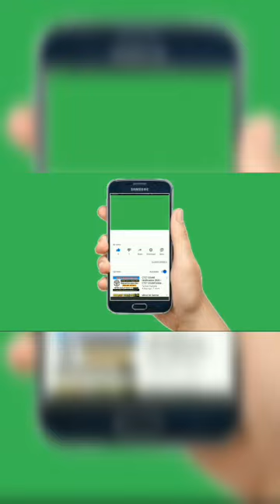زفاف إبتسام بطمة و شوفو الدفوع لي جابوه ليها